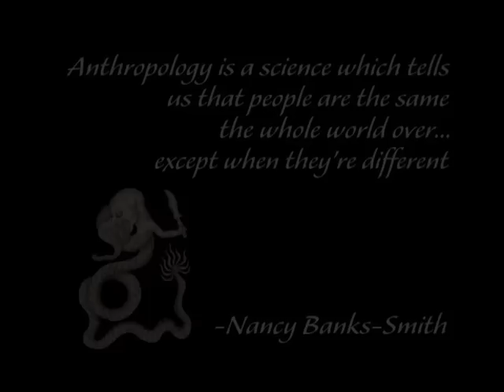Shadows and Illuminations - PREVIEW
Shadows & Illuminations follows an older Balinese man, Nyoman Kereta, as he struggles with the intrusion of spirits into his consciousness. Kereta says he has been living in two worlds, the world of his family and community and the world of the spirits, for the past 40 years. His experiences skirt the borders of cultural and spiritual norms, simultaneously manifesting and exceeding Balinese beliefs about the supernatural world and the possibilities for human interaction with it.